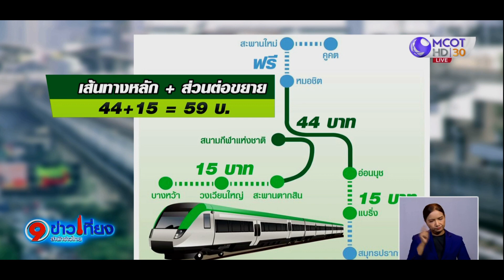ผู้ว่าฯ กทม.ถกด่วนปมร้อนค่ารถไฟฟ้าสายสีเขียว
ผู้ว่าฯ กทม.หารือด่วน สภาองค์กรผู้บริโภค ปมร้อนค้านค่ารถไฟฟ้าสายสีเขียว 59 บาท โดยสภาองค์กรผู้บริโภคเสนอก่อนปี 72 ขอให้คุมราคาไม่เกิน 44 บาทเท่านั้น ยืนยันสามารถทำได้จริง